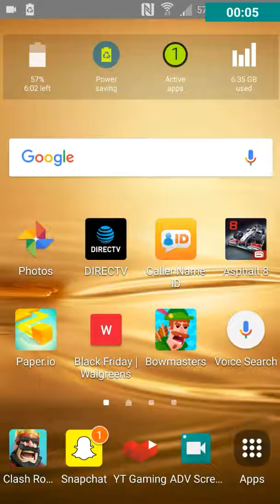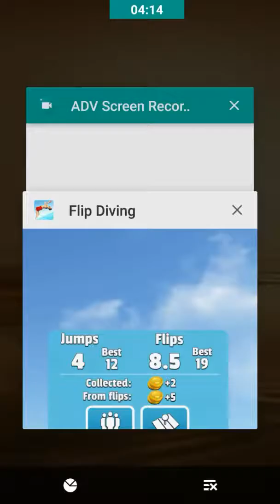Games I have